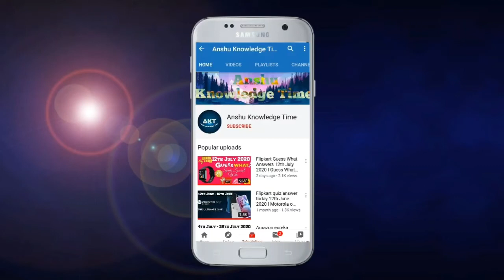Flipkart Khel Paheliyon Ka Quiz Answers Today 9 December 2021 Episode 26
Cover Topic:-

(1) Khel Paheliyo Ka episode 26 quiz answers today
Khel Paheliyo Ka ep 26 answers

Khel Paheliyo Ka flipkart season 2
Khel Paheliyo Ka flipkart quiz
Khel Paheliyo Ka today answers

Khel Paheliyo Ka today answer